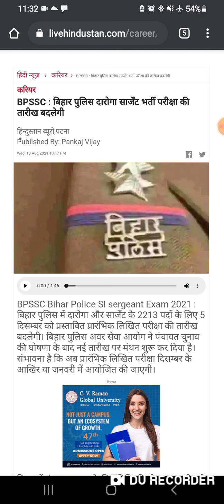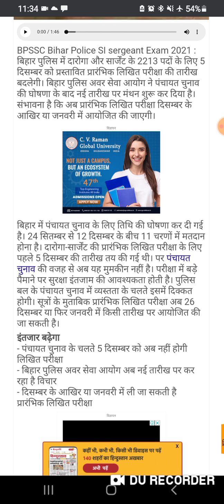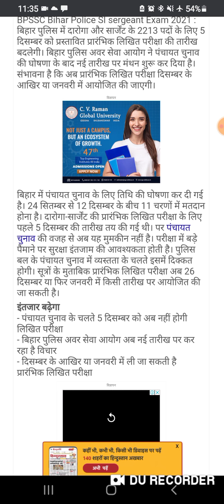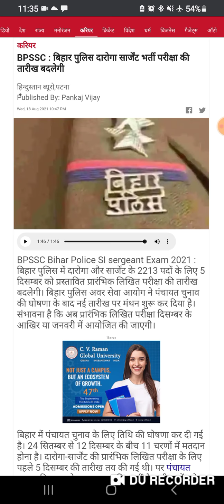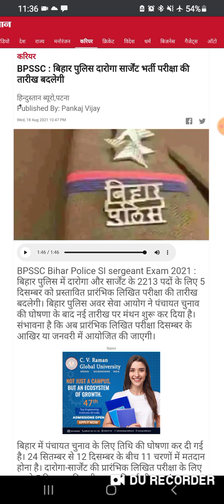बिहार दरोगा 2213 प्रारंभिक परीक्षा 5 दिसंबर को नहीं होगी?